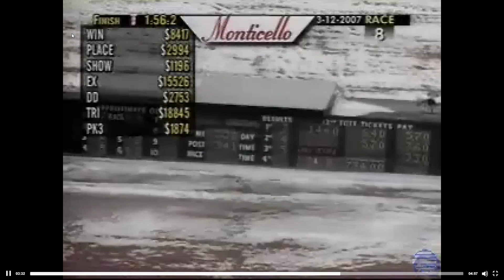2007 Monticello Raceway BORN LUCKY & Driver Larry Stalbaum Trainer Kim Asher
Monticello Raceway Mar 12, 2007 Race 8